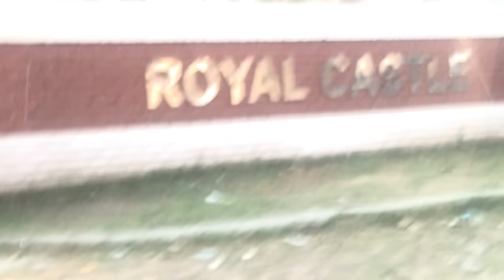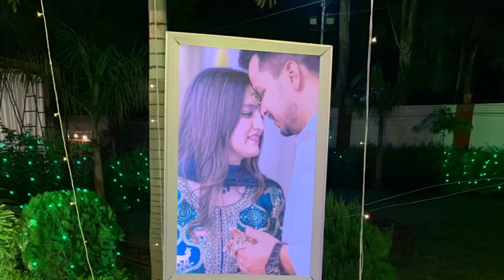Sab Chale Rohini Di ke Sasural🤩😁 Muma ne meri jagah kari vlogging🤪 Family’s Reaction to Wedding🫣